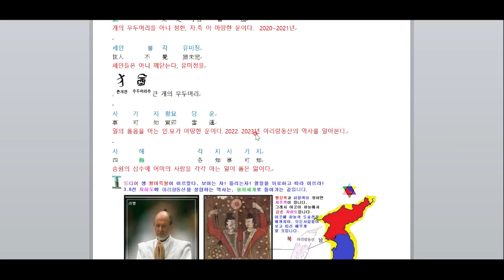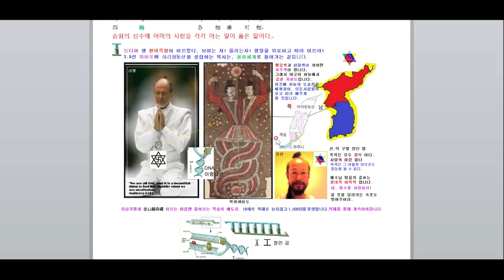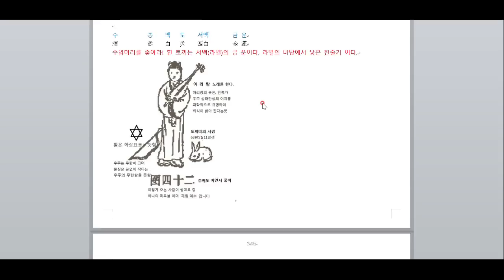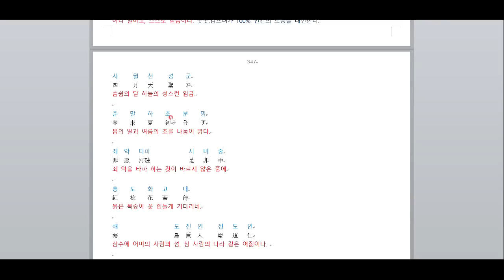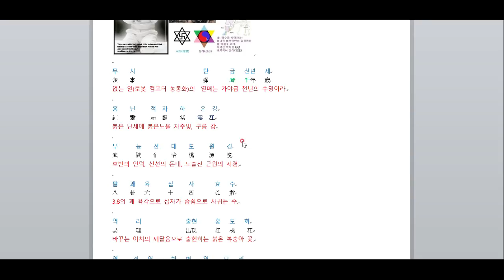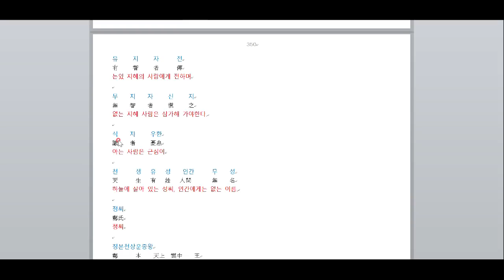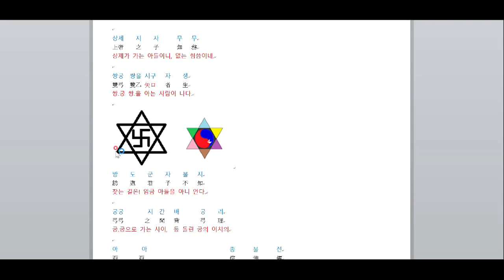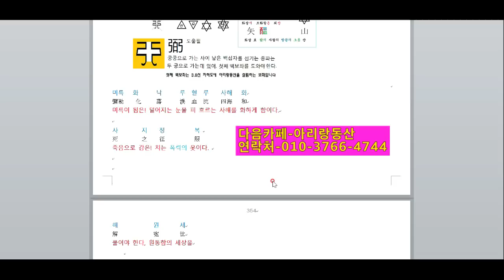격암남사고 예언에 재림예수.미륵불을 나타내다.